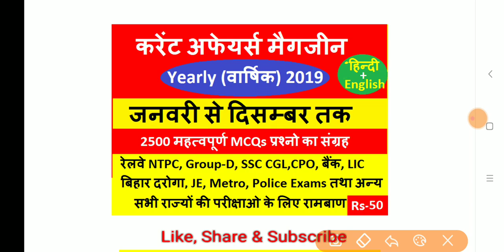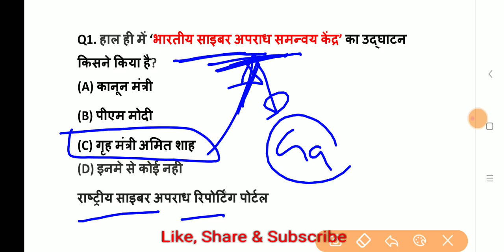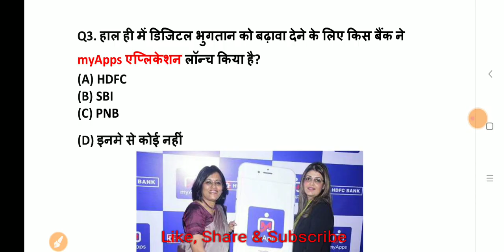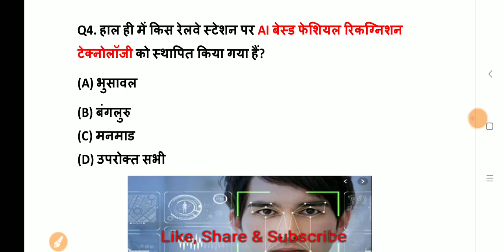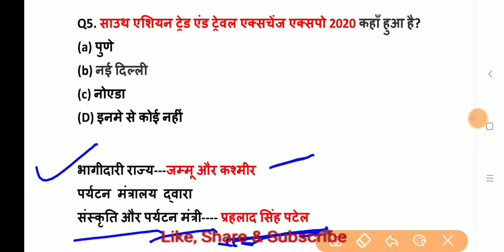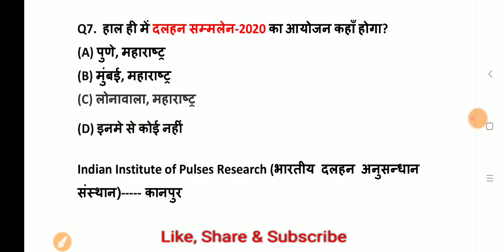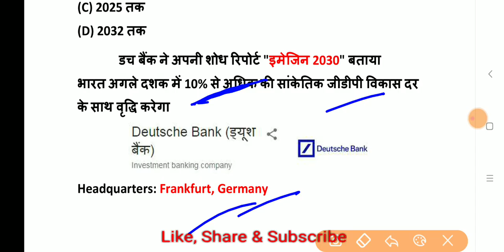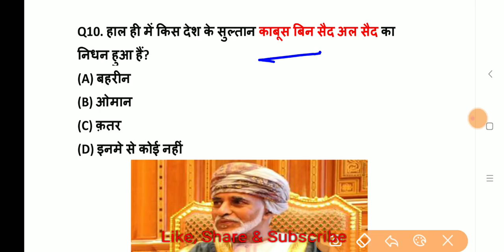12 January 2020 Current Affairs | Daily Current Affairs in Hindi | Exam Forum Current Affairs 2020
12 January 2020 Current Affairs

or
You can Pay money using PayTm, Google-Pay, BHIM or PhonePe at no---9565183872
and share screen shot of payment at whatsapp or mail at to get your Magazine at whatsapp or at mail

You can  Join this Telegram group by searching GK GS Group in telegram

Thanks !
For Watching This Video
Exam Forum